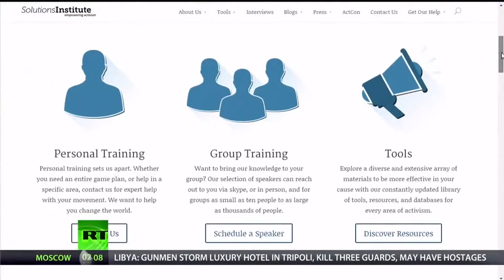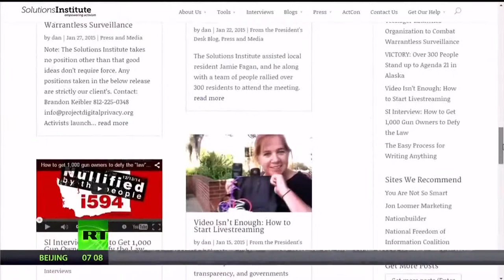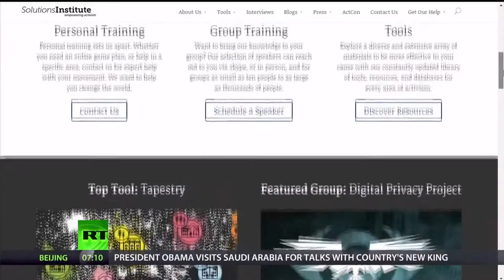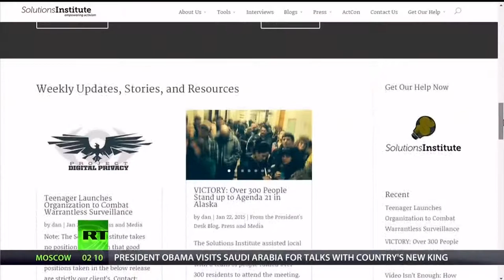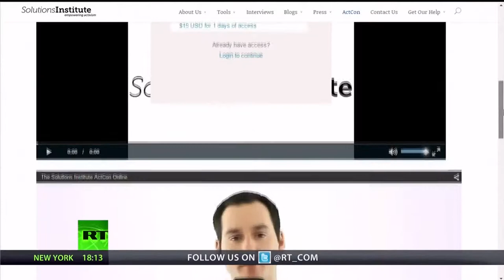Activist Consulting Firm The Solutions Institute Think Tank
Abby talks to Dan Johnson, President of the Solutions Institute, about how activists can turn words into tangible actions when it comes to many of the world’s most pressing issues.